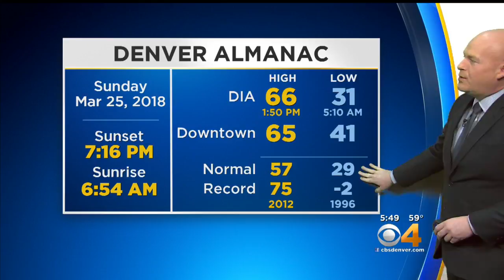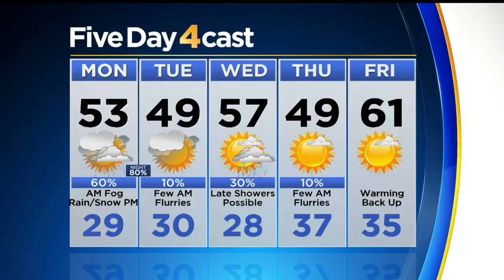Cooler With Rain & Snow Monday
Meteorologist Chris Spears has more.